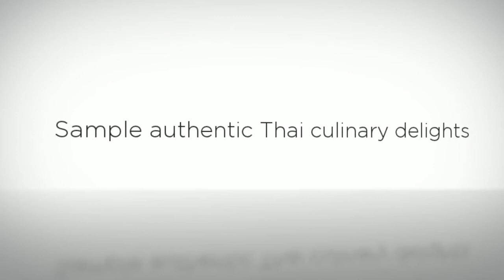Bangkok Cuisine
For a memorable culinary experience, try Bangkok cuisine. More details